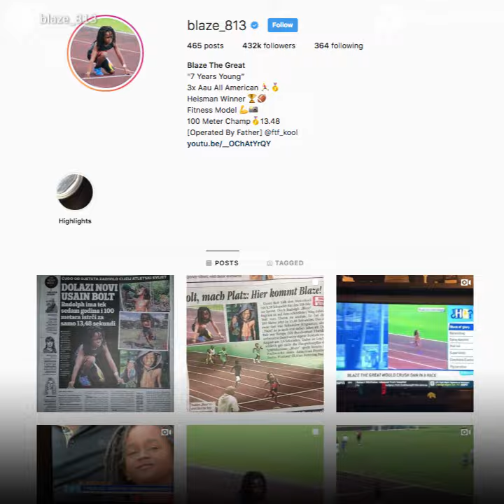เด็กน้อยวัย 7 ขวบ ผู้วิ่งเร็วที่สุดในโลก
ในนาทีนี้ไม่มีใครไม่รู้จัก “รูดอล์ฟ อิงแกรม จูเนียร์”
เด็กชาย 7 ขวบที่ทำให้ทุกคนอึ่ง เพราะเขาใช้เวลาเพียง 13.48 วินาทีในการวิ่งระยะ 100 เมตร กลายเป็นนักวิ่งลมกรดรุ่นเยาว์ที่วิ่งเร็วที่สุดในโลก